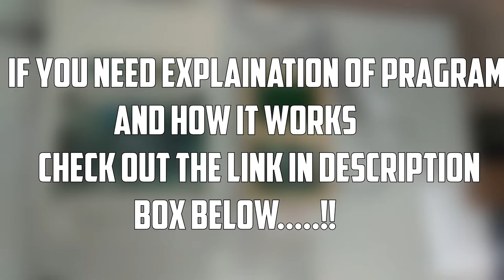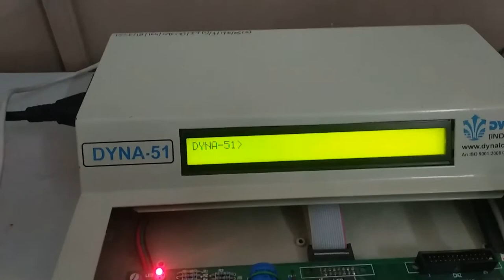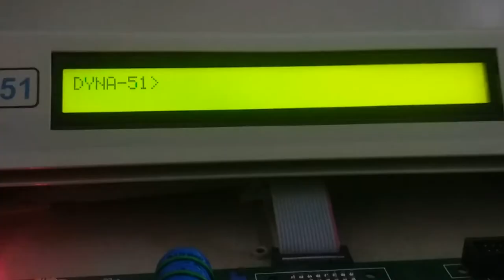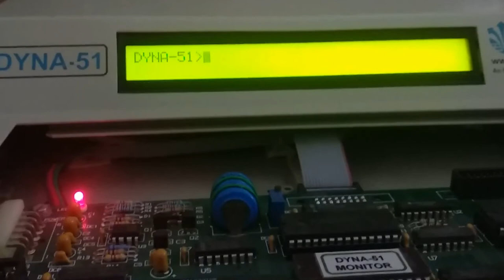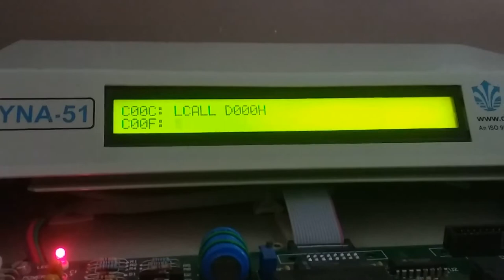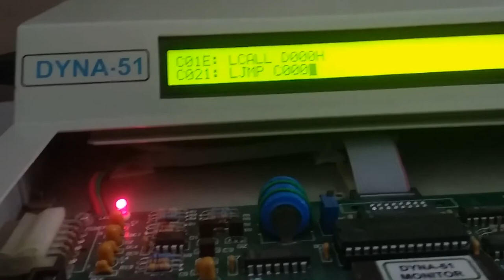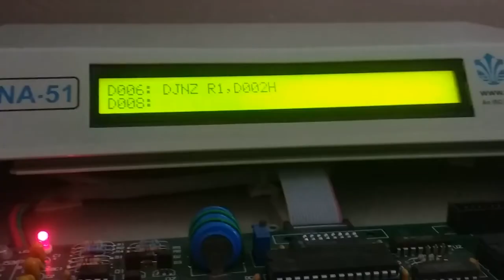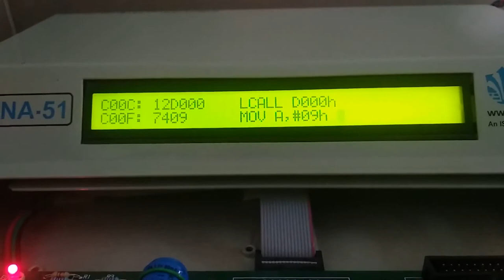Stepper Motor Program using 8051 Microcontroller